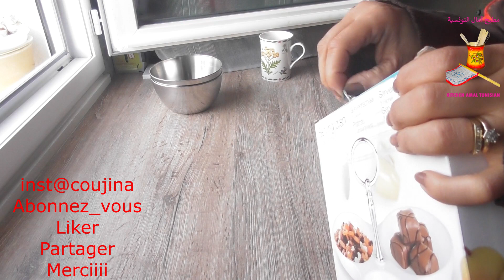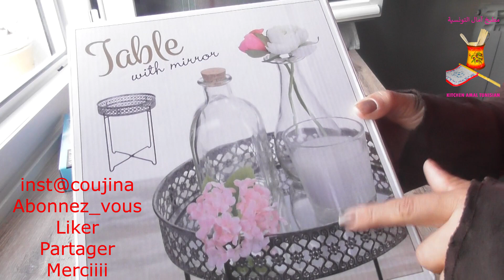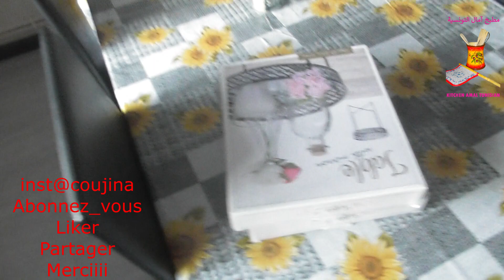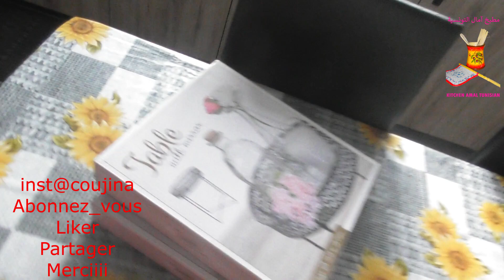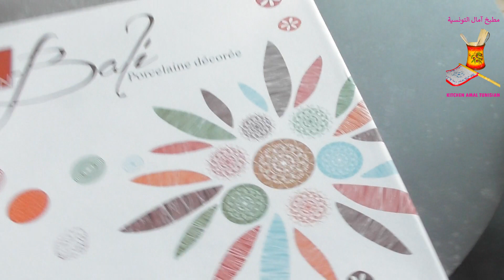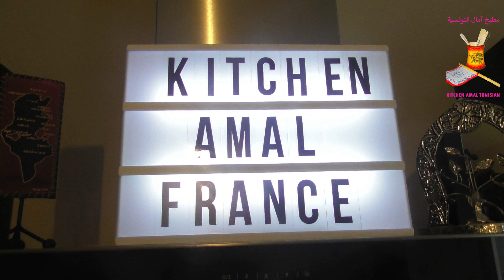Kitchen Organization مشترياتي للمطبخ 2019😍\أفكار تنظيم علب البهارات🤔\هدية حلوة جاتني آخراليوم💞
Kitchen Organization Ideas!مشترياتي للمطبخ 2019😍\أفكار تنظيم علب البهارات أوالتوابل🤔\هدية حلوة جاتني آخراليوم💞
روتني اليومي اليوميات روتين روتيني روتين الصباح#

حيل منزلية للمطبخ و الحمام ستسهل عليك الحياة/تنضيم المطبخ/جولة في مطبخي/ترتيب المطبخ
 إِنَّ اللَّهَ وَمَلائِكَتَهُ يُصَلُّونَ عَلَى النَّبِيِّ
يَا أَيُّهَا الَّذِينَ آمَنُوا صَلُّوا عَلَيْهِ
وَسَلِّمُوا تَسْلِيمًا ﷺ
سبحان الله وبحمده سبحان ربي العظيم
مرحبا بكم جميعا في قناتي